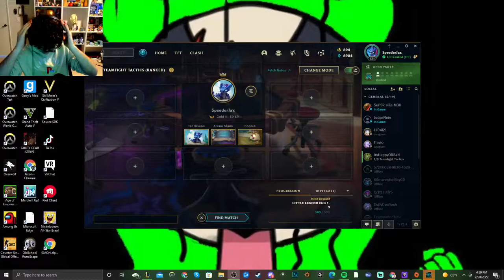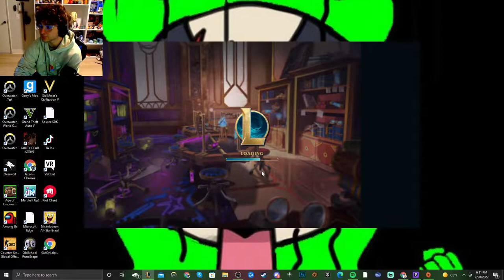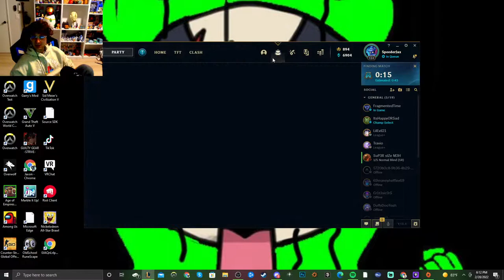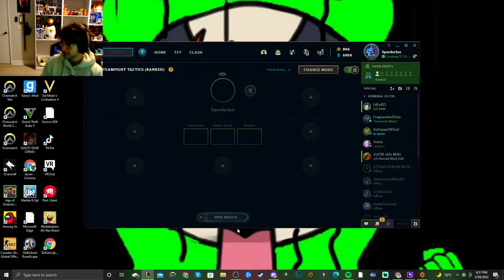I'm In Shambles